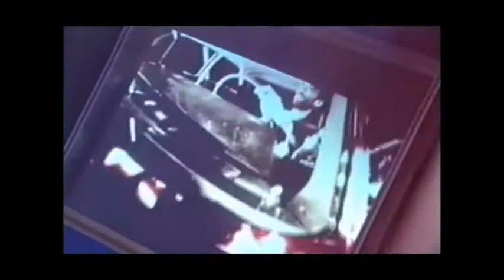Nando Reis - Dentro do Mesmo Time (2003)